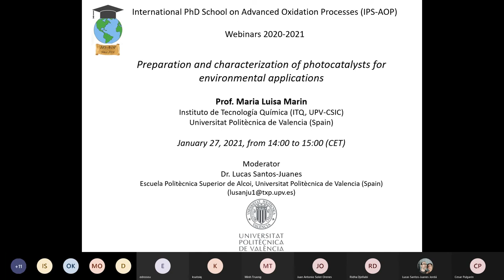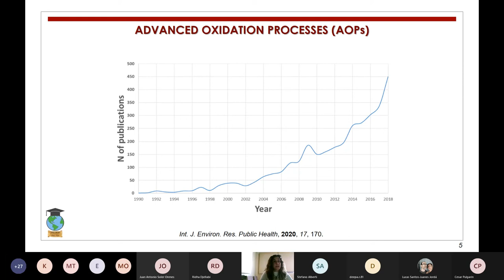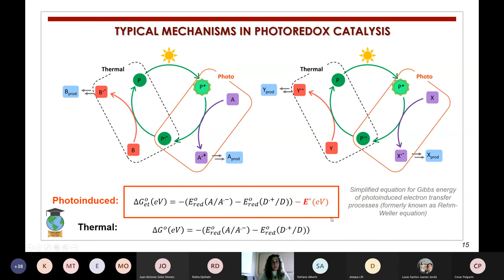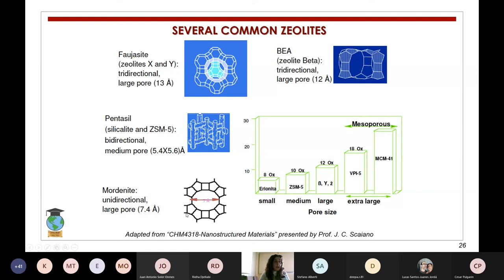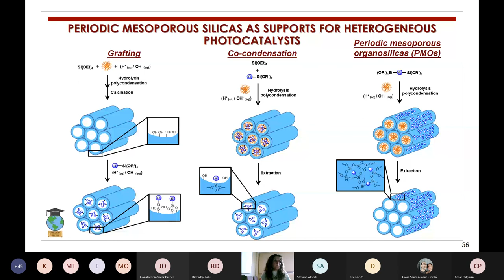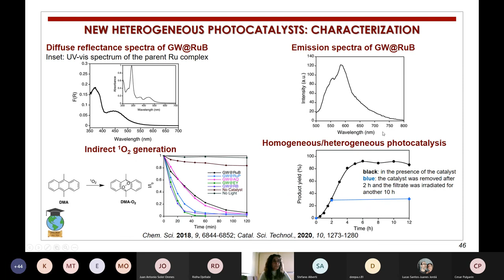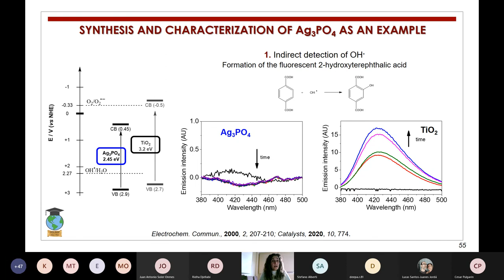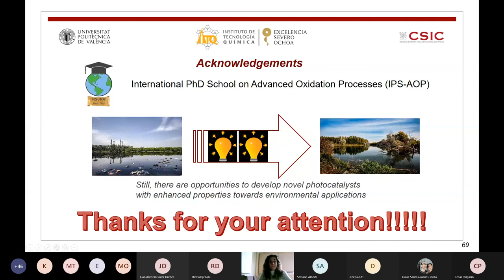IPS AOP Webinar 2020 2021 Maria Luisa Marin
Preparation and characterization of photocatalysts for environmental applications by Prof. Maria Luisa Marin from the Instituto de Tecnología Química, Universitat Politècnica de Valencia (Spain).
Webinar organized by the International PhD School on Advanced Oxidation processes (IPS-AOP).